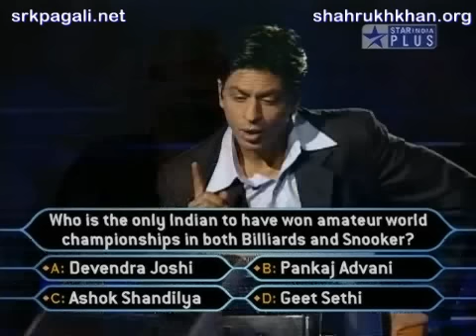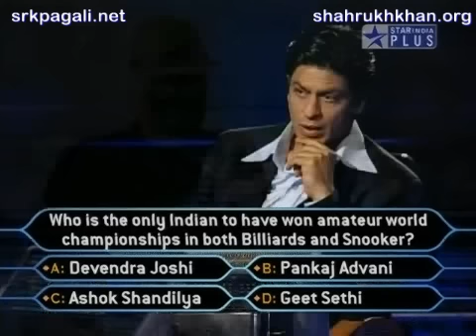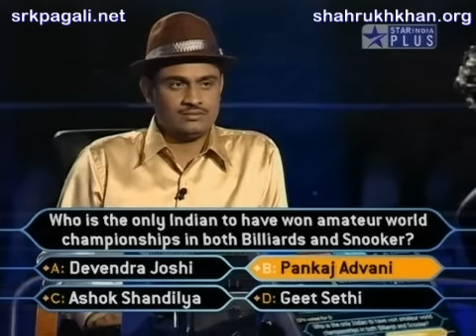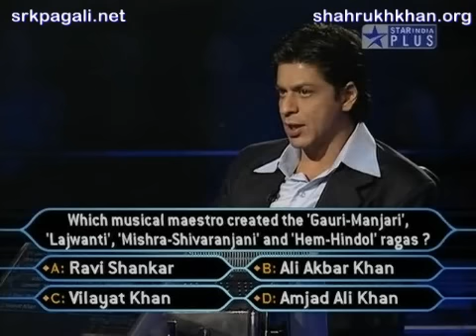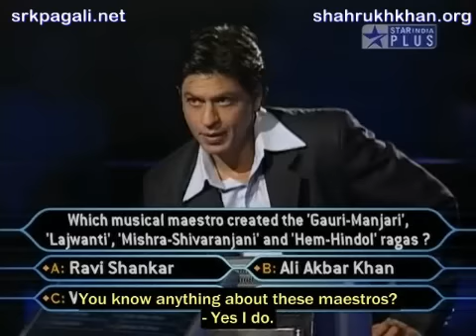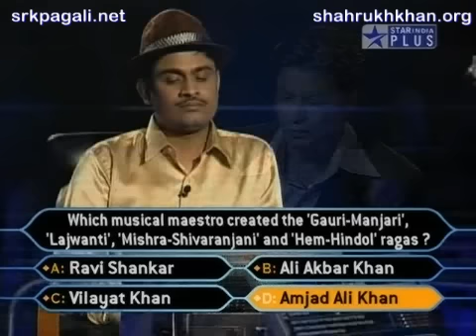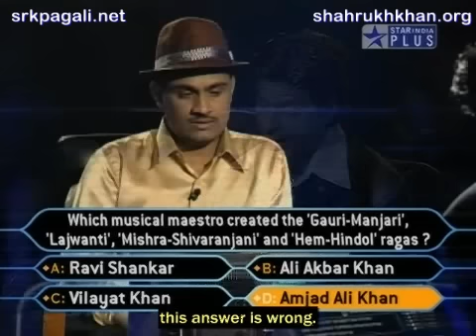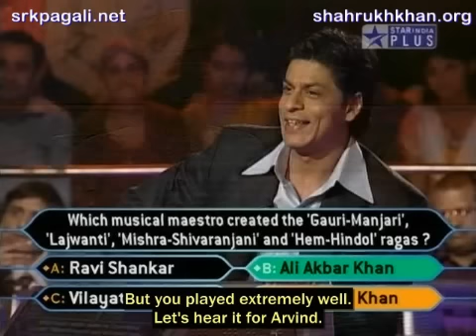KBC 3 - Episode 29d (visit